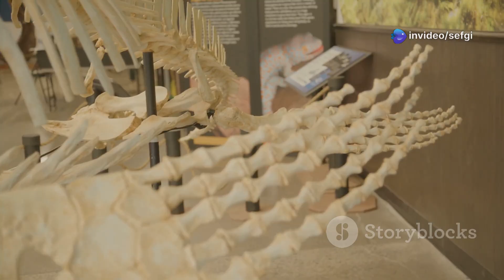Australia's Oldest Pterosaur Fossils: A 107-Million-Year-Old Discovery!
Discover the incredible story behind Australia’s oldest pterosaur fossils, dating back approximately **107 million years**! In this 10-minute video, we delve into the groundbreaking findings from "Dinosaur Cove" in Victoria, where paleontologists unearthed a partial pelvis and the first juvenile wing bone of these ancient flying reptiles. Learn about their adaptability during the harsh polar conditions of the Early Cretaceous and what these fossils reveal about the ecological diversity of pterosaurs. Join us on this journey through prehistoric life, as we highlight the significance of re-examining historical fossil collections with modern techniques.

OUTLINE:

00:00:00 A Prehistoric Puzzle from the Polar Past
00:02:08 Australia's Oldest Pterosaur
00:03:41 A Glimpse into Pterosaur Life
00:06:56 Surviving the Early Cretaceous
00:07:31 Pterosaurs in a Changing World
00:08:11 The Significance of the Dinosaur Cove Discovery
00:08:53 Mysteries of the Ancient Skies
00:09:28 A Treasure Trove Awaiting Discovery
00:10:06 Continuing the Exploration